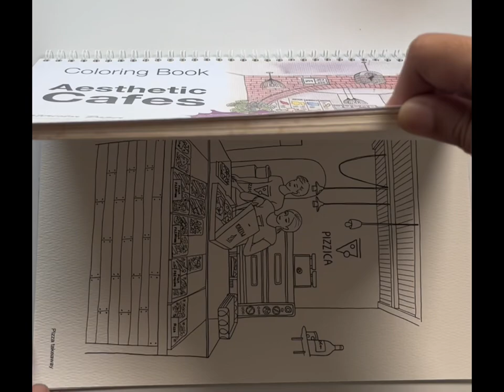Aesthetic Cafes Page 6 - Library cafe - Watercolor Painting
Find the illustration in the coloring book Aesthetic Cafes by Colorscape Studio.